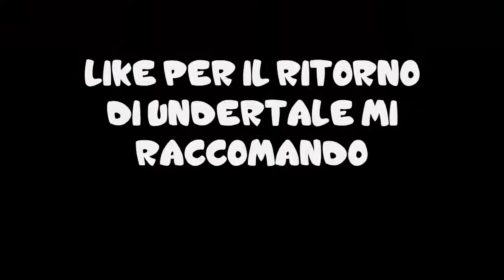Undertale ep 3 [ITA] - DUE FRATELLI MOLTO SPECIALI XD